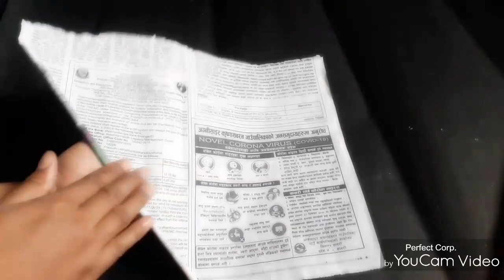Newspaper flower vase /reuse newspaper/handmade flower vase/room decoration ideas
Hello everyone
This time I am going to show you this super easy handmade newspaper flower vase. This is best reuse ideas for decoration our room. You can also try this once.